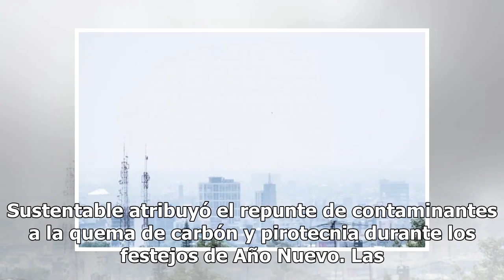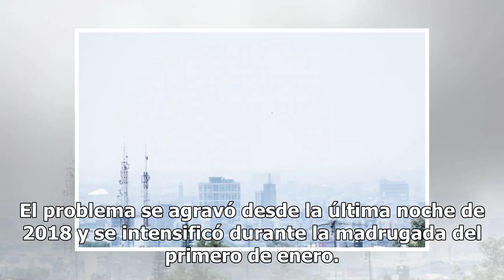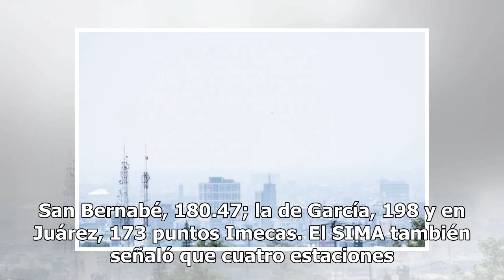Por primera vez activan contingencia ambiental en Nuevo León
Nuevo León- Nuevo León inició el 2019 con mala calidad en el aire lo que llevó al Gobierno del estado a activar por primera vez la fase de contingencia ambiental. Por contaminación durante festejos de Año NuevoLa Secretaría de Desarrollo Sustentable atribuyó el repunte de contaminantes a la quema de...